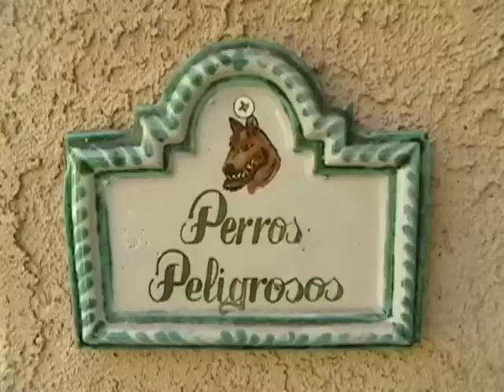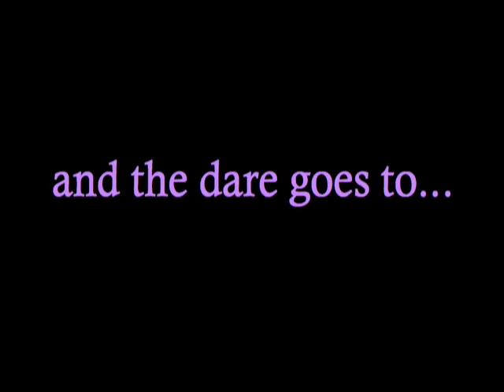oct 8 oh 8: up on a hillside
reindeer fall? no.

question: if you had to lose two limbs, which combination would you choose?
dare: alana, do an awesome dance in front of traffic.